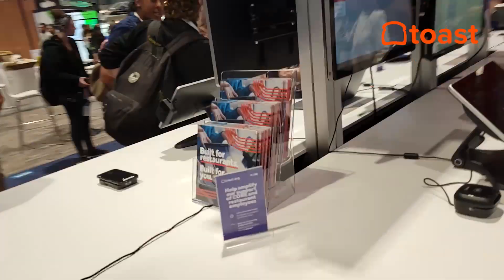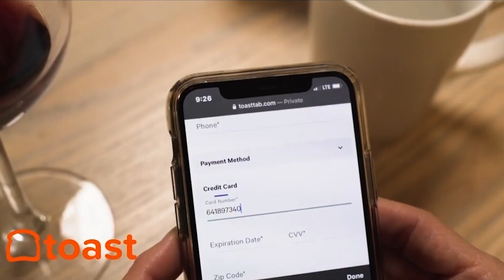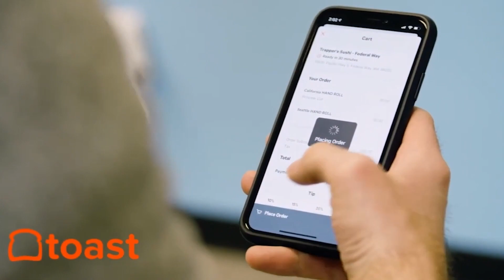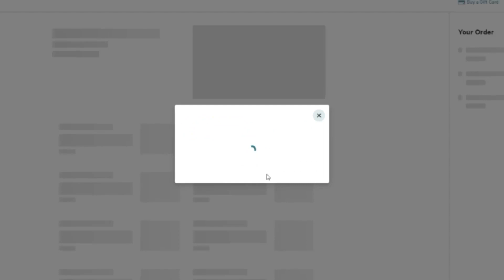Condado Tacos CMO Sara Kear on Creating a Strategic Digital Footprint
Sara Kear, Chief Marketing Officer at Condado Tacos (@condadotacos), has embraced the power of social media as a game-changing business tool.

Watch this interview to learn about the effective use of social media for marketing, how to be a CMO, and being forced to pivot in the restaurant business.

Chapters:
[2:32] - Sara Kear's 2-Minute Drill
[5:01] - Easter Eggs with Condado's Marketing Mission
[14:59] - Why Most Restaurant's Don't Post on TikTok
[21:55] - When Should A Company Hire a CMO
[28:10] - Incorporating Tech into Marketing Initiatives

Sara Kear is a Restaurant Influencer -

Chief Marketing Officer Sara Kear and her team have strategically mapped out Condado Taco's web presence, understanding the unique expectations of consumers for each channel.

“We did organic and paid (social media) and then we really went across and just created this rubrics of, what do we believe that our consumers would want or expect from us in these different channels,” said Sara Kear to host Shawn Walchef of Cali BBQ Media

In her role, she believes in empowering everyone to become a marketer, ensuring consistent brand storytelling across all touchpoints. For a company like Condado on a fast-growth trajectory, having a dedicated CMO is essential in navigating the multitude of opportunities in the digital landscape and aligning marketing strategies with the market.

“I really think of my role as how I can empower everyone to market, to talk about Codado in a consistent way,” says Kear. “If you're in fast-growth mode having someone who can be dedicated to these, you know, the plethora of opportunities that exist for brand storytelling.”

Throughout the challenges of COVID-19, Condado Taco flexed its fast-casual ability, providing customers with a versatile dining experience that combined both in-restaurant and fast-casual elements. Their speed-oriented approach allowed them to adapt swiftly, making their craveable and clean food accessible whether diners chose to dine in or enjoy their delicious offerings at home.

“The speed aspect of our brand was incredibly helpful,” says Sara Kear about the company's ability to pivot. “Ideally (the customers) are visiting us in person for the first time and then they also realize that we are very fast and that making this really craveable clean food at home.”

Sara Kear's dedication to empowering her team and understanding consumer behavior has propelled the company forward. Condado Tacos remains at the forefront of the industry, delighting customers and enticing new ones with their unique dining experience and strategic social media presence.

ABOUT SARA KEAR:
Sara Kear is Chief Marketing Officer at Condado Tacos. With a background in building brands and digital marketing, Kear is a marketing virtuoso. Before working for Condado Tacos, she served as EVP of Marketing Services at Adept where she contributed her expertise to the C-Suite, which resulted in increased brand awareness and tangible return on investments. Since joining Condado Tacos, Kear delivers exceptional customer experiences at every touchpoint, through branding and marketing. She has cultivated a new generation of taco, tequila and margarita enthusiasts.

ABOUT RESTAURANT INFLUENCERS:
Restaurant Influencers is a weekly video podcast series presented by Entrepreneur Media and Cali BBQ Media. Every week host and restaurant owner Shawn Walchef (@shawnpwalchef) talks with business leaders like Rob Dyrdek, Stratis Morfogen, Chris Comparato, Meredith Sandland, and more, about their secrets to Smartphone Storytelling, marketing, branding, and how to show up where customers are engaging online.

RESTAURANT INFLUENCERS IS PRESENTED BY @Toasttab